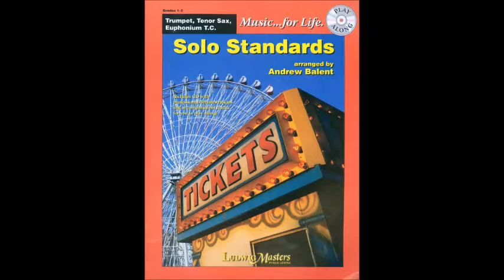Trombone Solo Twelth Street Rag from Solo Standards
From the Solo Standards published by LudwigMaster.